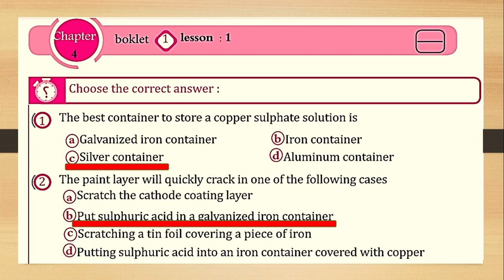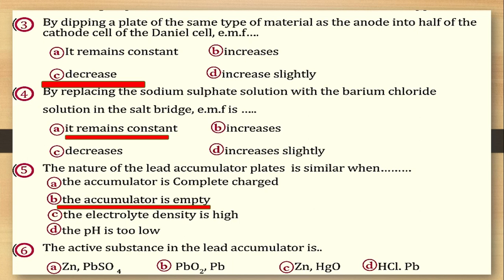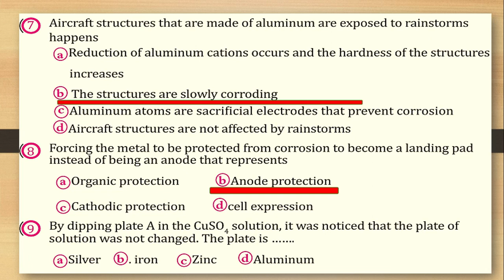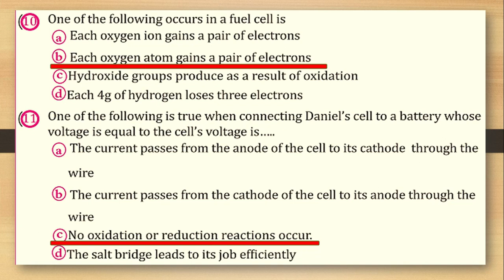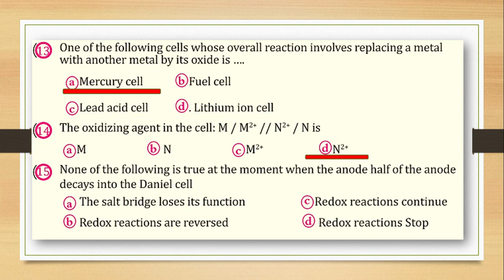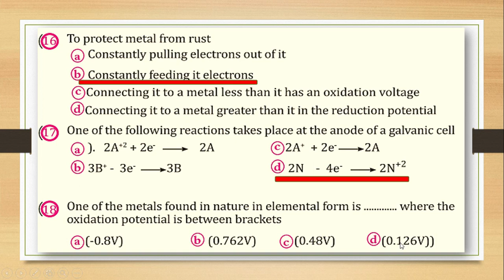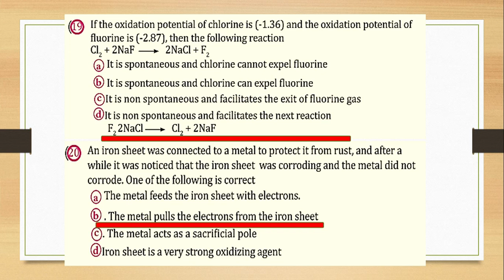chapter 4 part 1 b1 حل كتاب الموسوعة لغات الصف الثالث الثانوى الباب الرابع البوكليت الأول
الباب الرابع الجزء الا
أول chapter four electrochemistry part 1